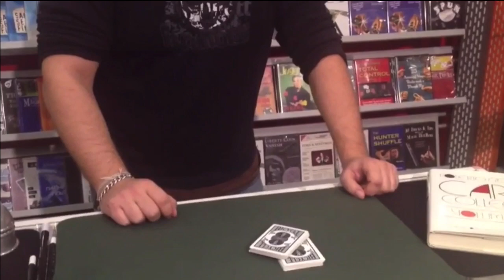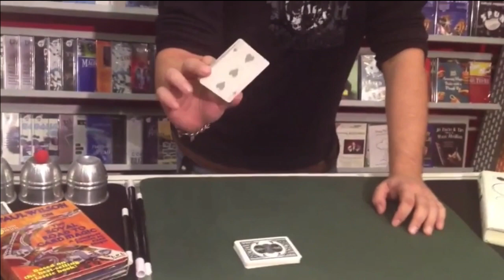Η ΤΕΧΝΗ ΤΗΣ ΤΡΑΠΟΥΛΑΣ | Μάθημα #23 | Cross Cut Force